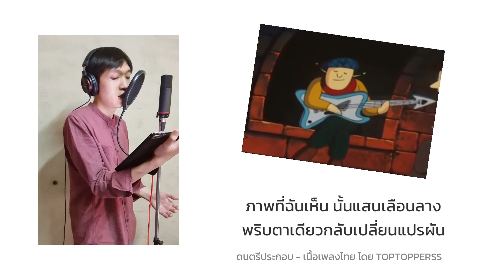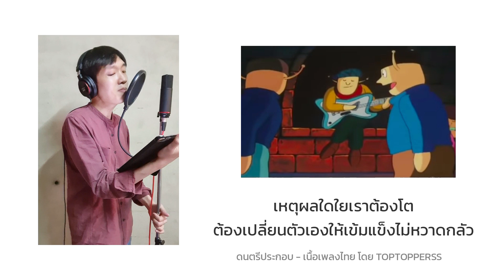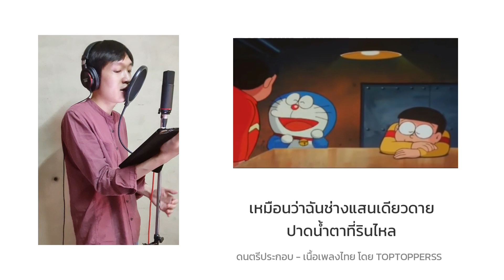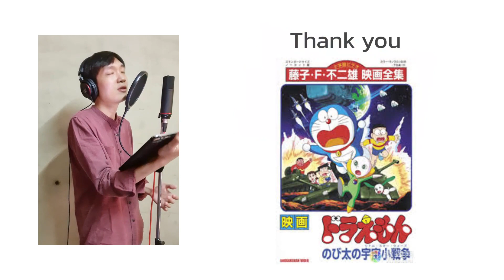Shounenki (少年期) เวอร์ชั่นไทย | โดราเอมอน ตอน สงครามอวกาศ (1985) | TOPTOPPERSS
วันนี้ถึงคิวของเพลงShounen ki 少年期 ที่แปลว่า ครั้งวัยเยาว์ เป็นเพลงที่กล่าวถึงช่วงวัยเยาว์ที่โหยหายและกลายเป็นเพียงความฝันที่ผ่านเลยไป เพลงนี้มีความหมายที่กินใจและให้ความรู้สึกเศร้าเหงาและเดียวดายมากๆครับ เป็นบทเพลงที่ขับร้องโดยคุณ Tetsuya Takeda มีinsertเพลงนี้ในฉากหนึ่งของโดราเอมอน เดอะมูฟวี่ ตอน สงครามอวกาศที่เราเคยดูตอนเด็กๆเป็นภาคที่สร้างตั้งแต่ปี 1985ก่อนเราเกิดอีก ขอบคุณผู้ชมทางบ้านที่ขอเข้ามาครับ

ช่วงนี้ยอดวิวตกลงมานิดหน่อยถึงแม้เป็นเพลงโดราเอมอน ใครที่ฟังอยู่ เราอยากขอความกรุณาช่วยกดไลค์ กดแชร์ให้เพื่อนๆได้ฟังกันเยอะๆ หากไม่เป็นการรบกวนครับ

Original version
Song writer/Singer: Tetsuya Takeda

Thai version
Singer: TOPTOPPERSS
Thai lyrics: TOPTOPPERSS
Music instrumental: TOPTOPPERS
Harmonization: TOPTOPPERSS
Video editor: TOPTOPPERSS